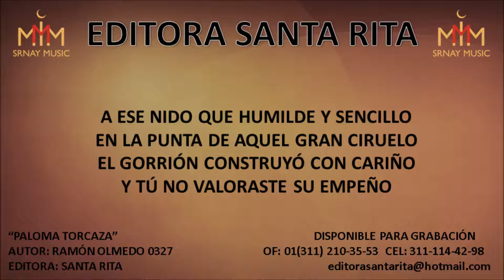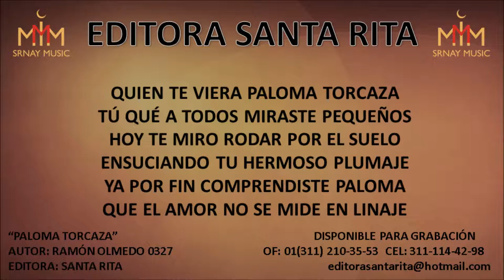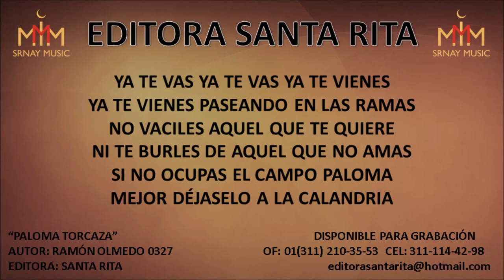PALOMA TORCAZA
TEMA: PALOMA TORCAZA
AUTOR: RAMÓN OLMEDO 0327